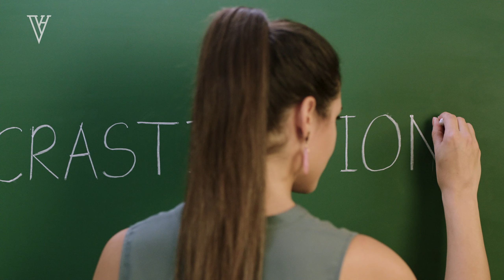Van Heusen | Bracrastination | Bibartan Ghosh | The Artist Collective Films x Mangomonkeys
Client: Van Heusen
Director: Bibartan Ghosh
Producer: Akhil Iyer
Production House: The Artist Collective Films

About The Artist Collective Films

The Artist Collective Films is a Mumbai-based production house where we strive to make our clients’ vision mature into reality. We have worked across diverse industries and genres, producing brand experiences of enduring value.